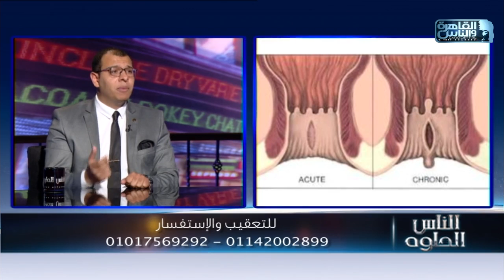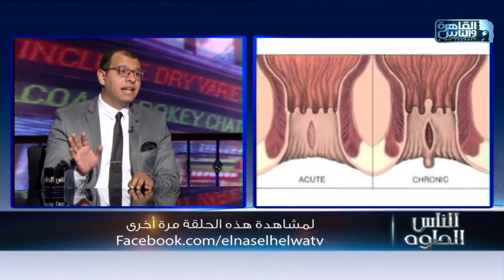الناس الحلوة | الشرخ الشرجي مع د محمد مجدي النجار